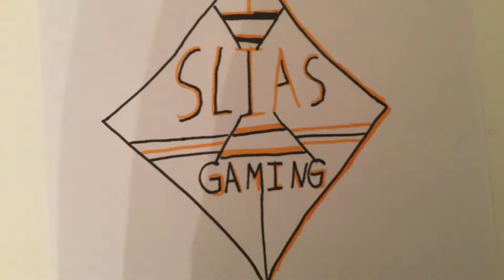disney infinity/first subscriber